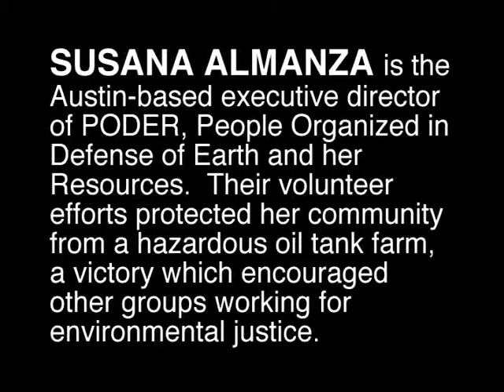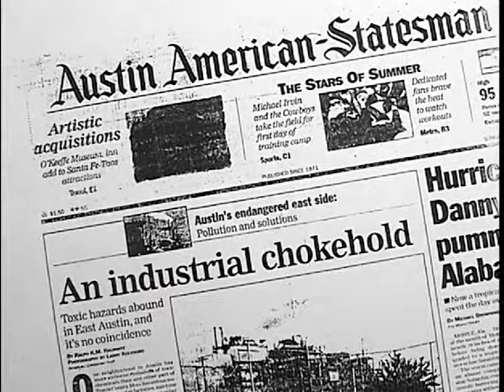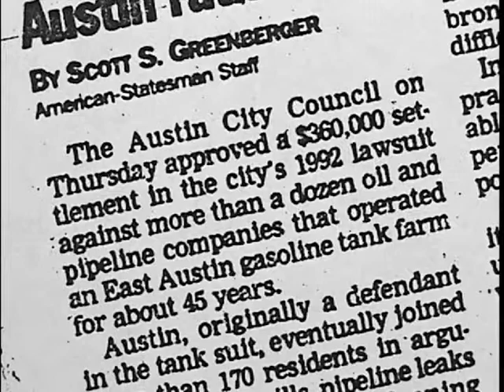Almanza, Susana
Ms Almanza tells about how the successful fight against an Austin gasoline tank farm by her group, People Organized in Defense of the Earth's Resources, helped inspire other communities working for environmental justice. This video is part of the Texas Legacy Project, a collection of oral history interviews sponsored by the Conservation History Association of Texas, and conducted with leading conservationists in Texas about water, habitat, wildlife, air quality, public health, and other topics.